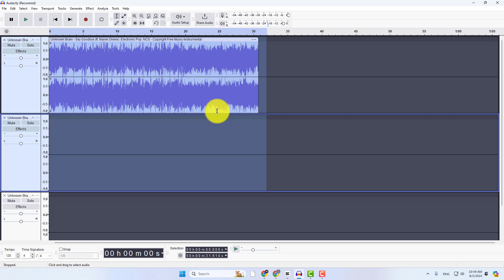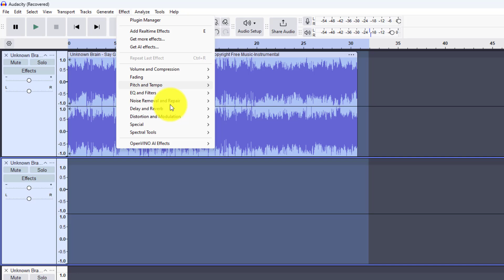How to Add Missing Effect Vocal Reduction and isolation Audacity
audacity Missing Effects, in this video you will learn how to get vocal reduction and isolation effect in audacity.